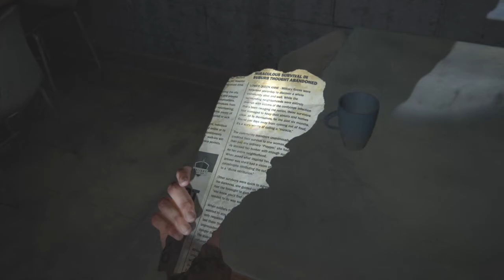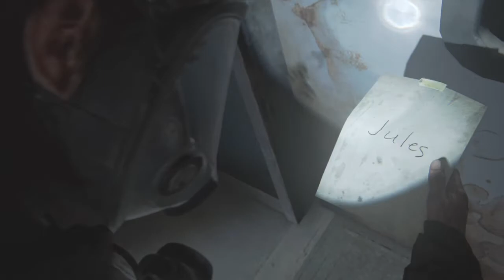#21【ラストオブアス2】新モンスターはトライポフォビア殺しの気持ち悪い奴【実況プレイ】